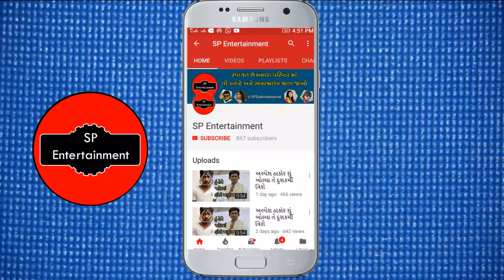જીગ્નેશ કવિરાજ જાનુ મારી નવું સોન્ગ